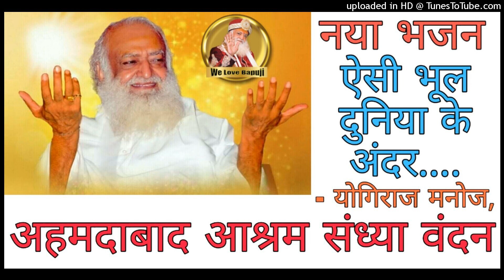New Bhajan | Aisi Bhul Duniya Ke Andar(ऐसी भूल दुनिया के अंदर) | Amdabad Ashram Sandhya